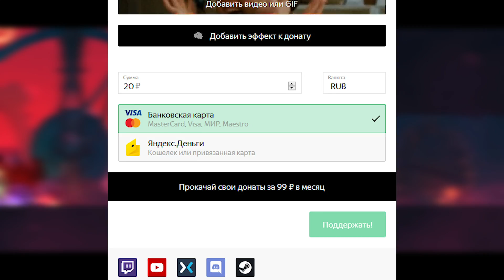Dead Cells | Как не умирать на Хранительнице времени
Разбор атак Хранительницы времени и тактик против нее.

АКТУАЛЬНЫЕ БИЛДЫ ДЛЯ ПАТЧА 17